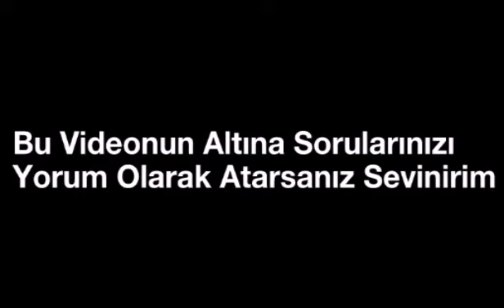S&C Videosu - Duyuru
Merhaba arkadaşlar, bugün yine bir duyuru videosu ile karşınızdayım,iyi seyirler.
Etiket kısmına veya aşağıya yazılan kanallarla ilgili hiçbir maddi çıkarım veya alakam yoktur. Tek amacım videolarımın daha çok kişiye ulaşmasıdır.
Snapchat Hesabım - omerbrhn84
Musical.ly Hesabım - omerburhanakca